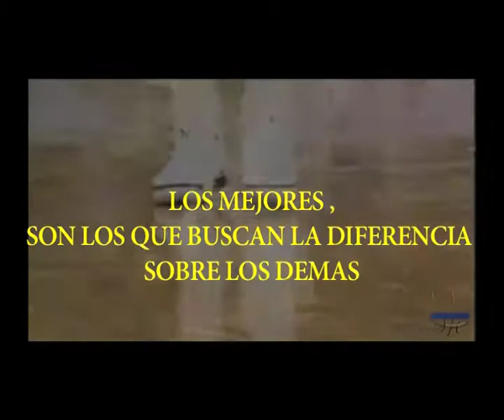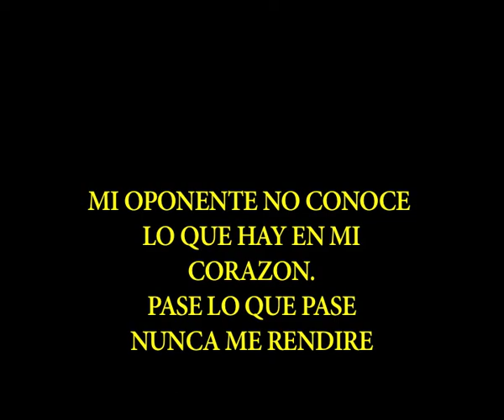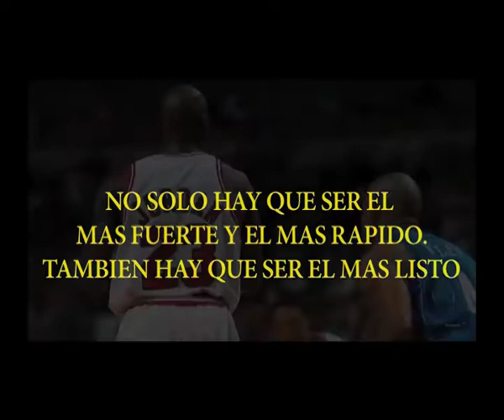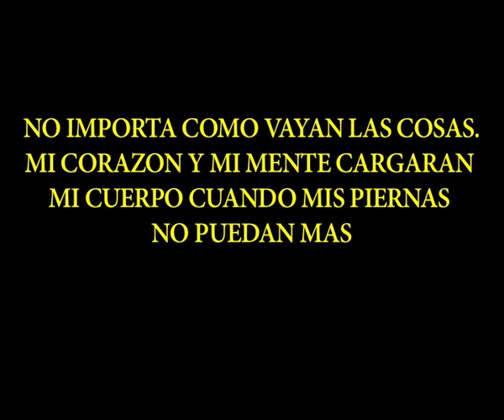Video previo al campeonato de españa cadete 2011. Jesús Triay (Shutin)